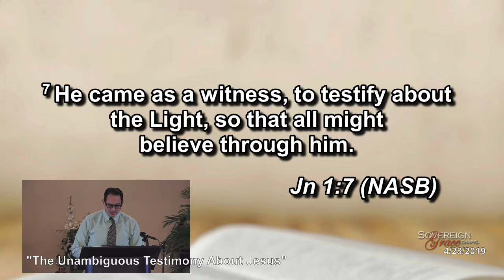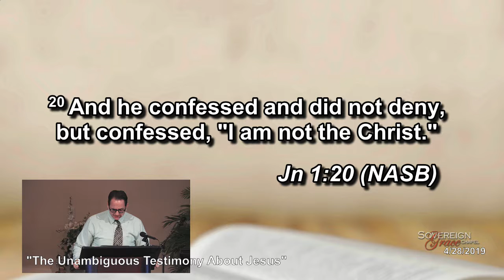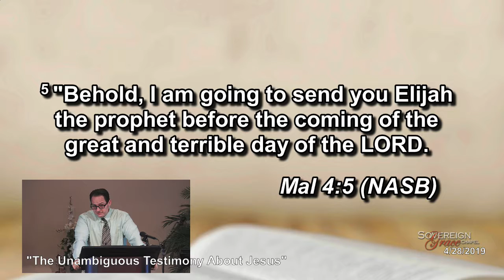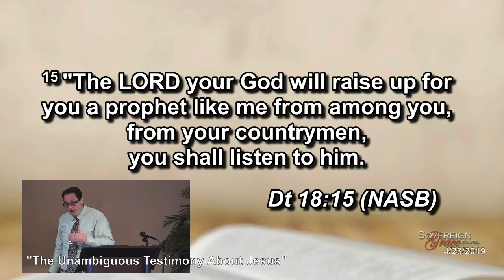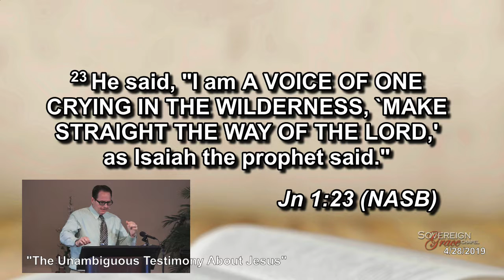SGC April 28 2019